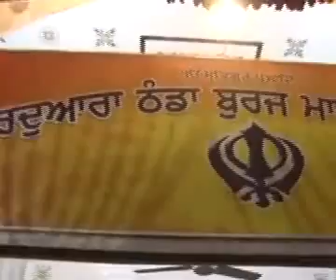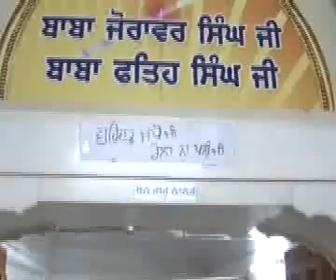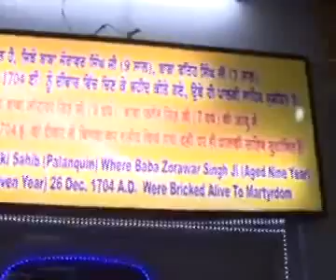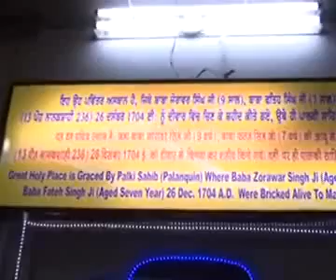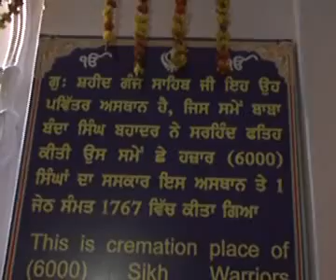261212 History of Shaheedi of Sahibzade at Fatehgarh Sahib - Part2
History of Shaheedi of Sahibzade at  Fatehgarh Sahib - Part2